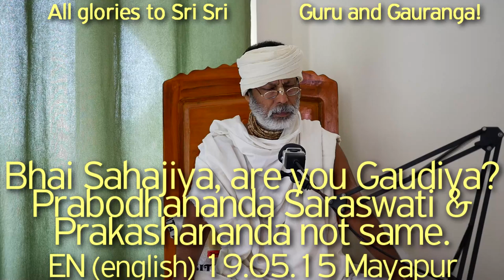SBru190515 Бхай Сахаджий, какой ж ты Гаудий? Прабодхананда Сарасвати и Пракашананда - разные люди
Бхай Сахаджий, какой ж ты Гаудий? Прабодхананда Сарасвати и Пракашананда Сарасвати - разные личности, Сиддханта,
Манипуляция о сиддханте происходит на пути чистого бхаджана, чтобы навредить нам.
Харикатха Шрилы Шьяма Даса Бабаджи Махараджа,
Шри Кришна Чаитанйа Махапрабху, Шьям Баба, Шьям Дас Бабаджи Махарадж, Шрила Прабхупада, Хари Катха, Гуру Таттва, Гаура Таттва, Даршан, Гуру Даршан, Бхакти Винод Тхакур